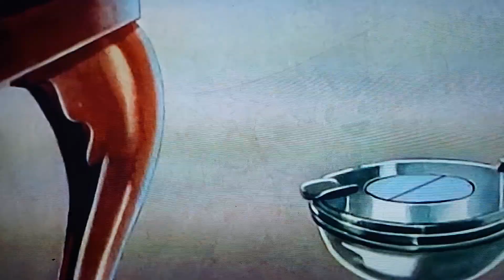Tom the Zoot Cat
Tom, dresses up in a creative zoot suit so he can impress Toots by dancing, playing piano and talking really smooth